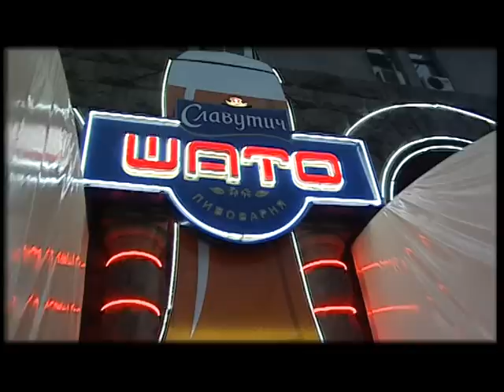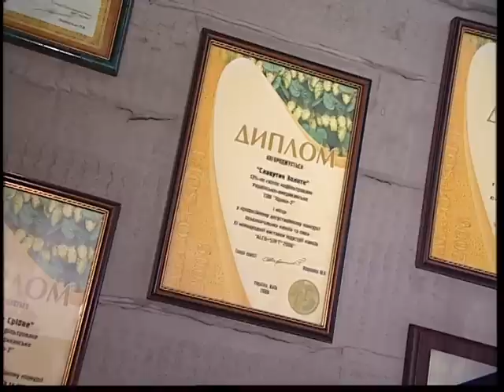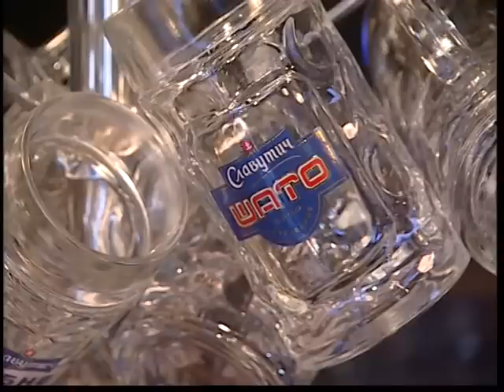Славутич Шато Пивоварня. (044)279-37-04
История популярного демократичного ресторана «Славутич Шато Пивоварня» на Крещатике, 24, начиналась в 1997 году, когда в центре Киева появился «Шато de Флер», ресторан французской кухни. А затем в ноябре 2003 года заведение пережило новое рождение, и «Шато» стал оплотом пивоваренной культуры -- здесь была установлена первая в Киеве мини-пивоварня, а на кухне ресторана акцент сместился от Франции к Германии и Чехии, странам, где пиво является национальной гордостью, любимым напитком и отправной точкой для кулинарных фантазий.
Видеосюжет о ресторане от Tastesgood.com.ua
TastesGood -- это ежедневный интернет-журнал о еде, напитках, гастрономической моде у нас и за рубежом. О ресторанах, блюдах и возможностях вкусного досуга. С объективной ресторанной критикой и полезными знакомствами: рестораторы, шеф-повара, сомелье, менеджеры и официанты всегда готовы выступить публично